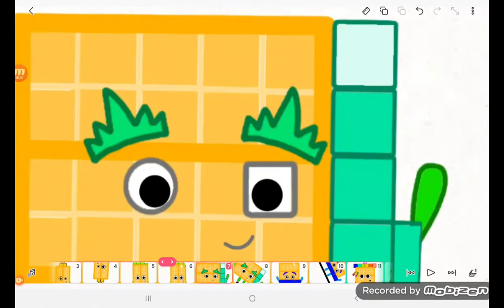numberblocks band 3